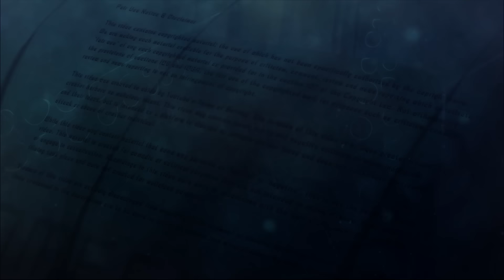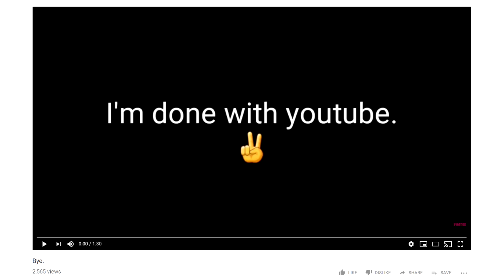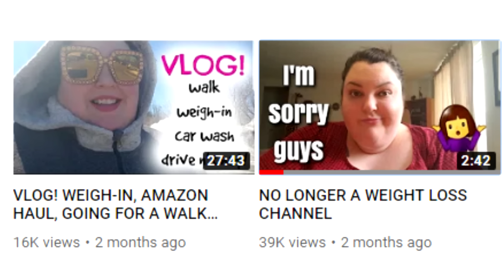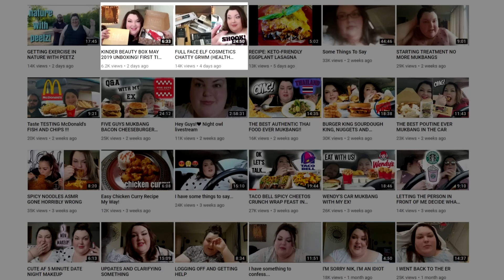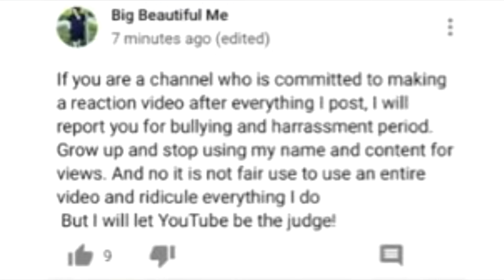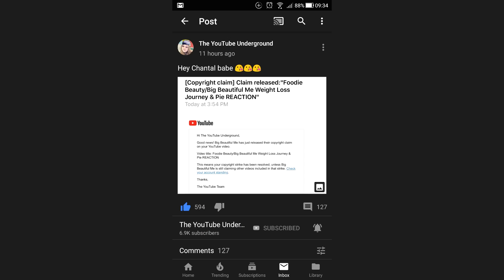Content Constable: Foodie Beauty (Part Two)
You have asked, so you shall receive. Please enjoy.

Big thank you to all the mukbangers, that contributed to the video, and to those that downloaded videos for me.

BadOPCode
Bronze Goose
Mr Shade
Krunchy Karma
Jo Shade
Amy McKinley
Quaxotic

Lilly
Grant Mathieson
Hollie Alice
Laura Renwick
Puk Blundell
Tallon

*Skank Isn't A Patron Anymore*
Arnfjörð
Daisy Chambers
Dolat
Drauka Grissa
Echo
Eric Dorobiala
Joanna Henry
Kitten Katrina
Liz Matthews
Michael Pettersson
Okienative
Prospero 058
Sally Cat
Seek The Truth
StarGazer
TrupsLP